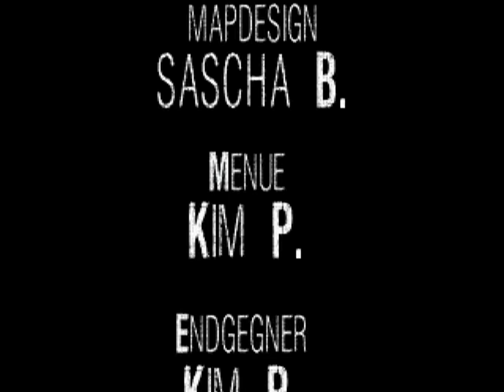LetsPlay-TheAlluringDarkness-Part9-"Er" bekommt nen Arsch voll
Das fulminante Finale der "The Alluring Darkness" Reihe erwartet uns. Im Gegensatz zu Part 8 mit über 1 Stunde Länge begnügen wir uns diesmal mit knapp einer Viertelstunde. Auch das Reden fiel nicht leicht, liegt mein Zimmerchen doch so schön mit den Fenstern zur Sonne.
Naja, verschwitzt und keuchend erreichen wir schließlich wieder di ebereits bekannte Endsequenz, und der interessierte Mitspieler (Schließlich ist es ja ein "Let us play!") fragt sich sicher noch eine Menge Fragen. Genau wie ich.
Mensch, das passt ja prima ;-)